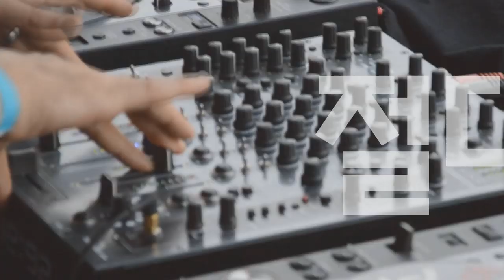Players Guide 시즌 2 37회 기타 브랜드 특집 1탄 : 듀젠버그(Duesenberg)